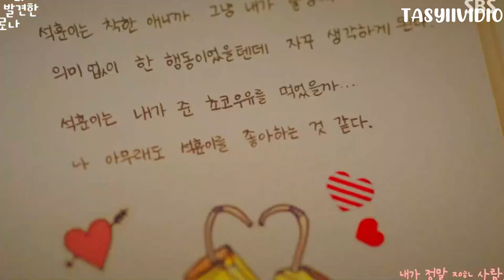the penthouse ➤ seokhoon & bae rona | love is gone [ fmv ]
Watch in HD + earphone

detail ✨
drama : the penthouse - korean drama
song : love is gone - slander